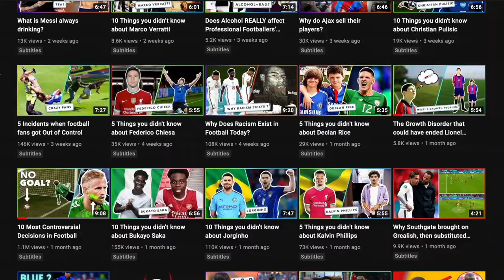5 CRAZY Superstitious Rituals performed by Football Players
Believe it or not, footballers are some of the most superstitious people you will ever meet. Yes, they do work extremely hard to keep themselves in shape and top form, but many of them still rely on an extra bit of luck to help them perform optimally.

Now, many of these things they do may not really make sense to you. But if they have continued to do them for some time, surely they believe it works for them, and if they do, who are we to question it?

In this video, we will be giving you 5 crazy superstitious rituals performed by footballers.

1. John Terry and the urinals
2. The France squad and Barthez’s head
3. Johan Cruyff and his gum
4. Malvin Kamara and his favorite movie
5. France and Adil Rami’s beard